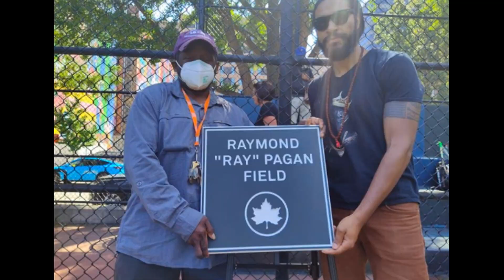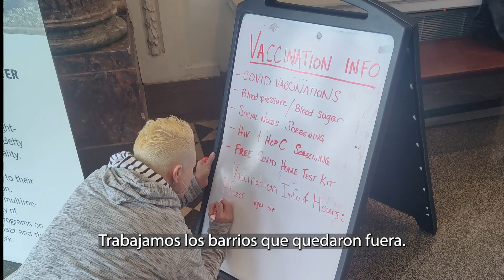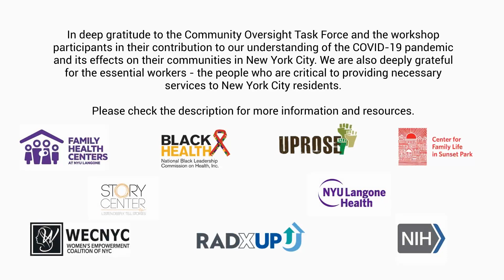Equipo de Soñadores de Uptown COVID19 Historia by Coach Dave Crenshaw [English/Español SUB]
Historia e imágenes por  Coach Dave Crenshaw
Location: Uptown Washington Heights/ Harlem / New York City
Language: English
Subtitle: Español

“No ha terminado en mi vecindario. Estoy decidido a seguir luchando para poder ver a mi comunidad, mi familia, mis amigos y todos mis seres queridos criar a sus hijos y alentar a sus nietos en las actividades de los “dreamers”del equipo”.

Coach Dave Crenshaw es un organizador en NYC. Estaba planificando el 25to aniversario de los “dreamers” del equipo de Uptown pero sobrevino el golpe del COVID19. El COVID19 le arrebató bastante, sufrió muchas pérdidas de familiares, amigos y vecinos. Coach Dave Crenshaw cambió el enfoque de apoyar a los “dreamers”del equipo de Uptown y comenzó a apoyar a su comunidad con alimentos, equipos de protección personal (PPE), información sobre COVID19 y las vacunas en asociación con Black Health.

En profunda gratitud al Grupo de Trabajo de Supervisión Comunitaria (Community Oversight Task Force, COTF) y a los participantes del taller por su contribución a nuestro conocimiento de la pandemia del COVID-19 y sus efectos en las comunidades en la ciudad de Nueva York. También agradecemos profundamente a los trabajadores esenciales: personas que son fundamentales para prestar los servicios necesarios a los residentes

• Para obtener la información más actualizada sobre la vacuna contra el COVID o el centro de pruebas, visite el siguiente sitio web:

• Agendador de citasde vacunación contra el COVID-19 de NYC Health + Hospitals
• Centros de pruebas del COVID-19 en NYC Health + Hospitals

Beneficiario de los recursos:
Institute for Excellence in Health Equity | NYU Langone Health